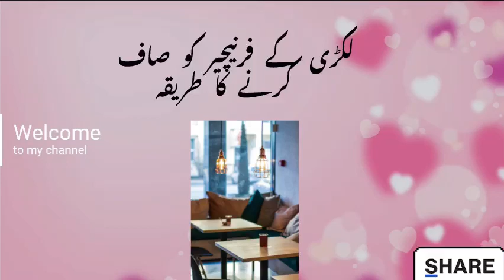Ultimate Guide To Reviving Your Wood Furniture: Learn The Best Cleaning Tips!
Hi!
EID UL ADHA is here and most of us would be cleaning every little corner of our house. In this video I have shown a very simple technique to clean an old wooden bed with carvings. Over the years a lot of dust accumulates on the carvings which looks too bad. So let’s learn a quick way to bring it to life !

Be Unique, Be Smart!